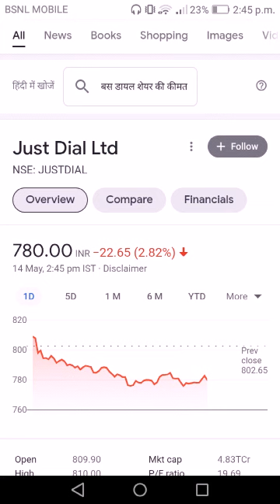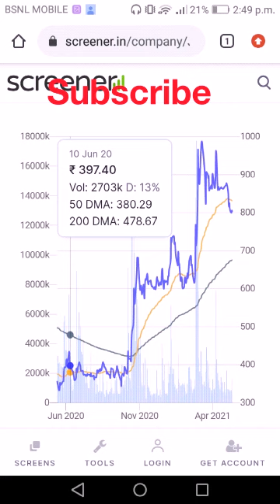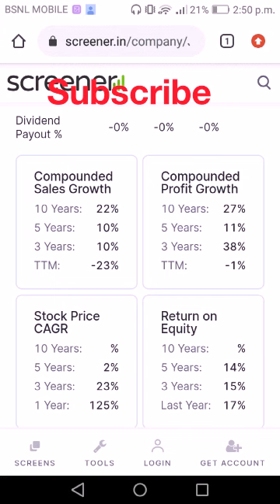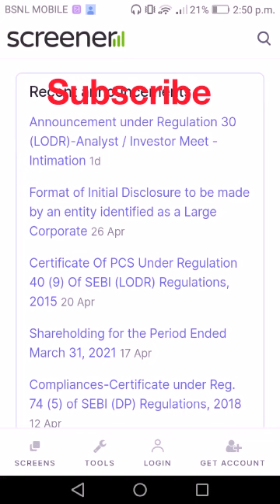Just dial share latest target 990 jun last